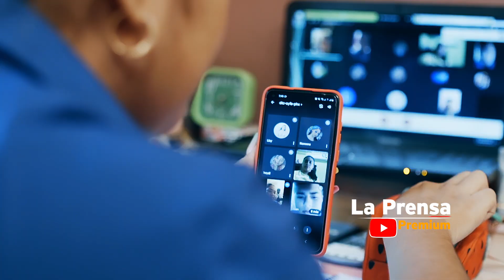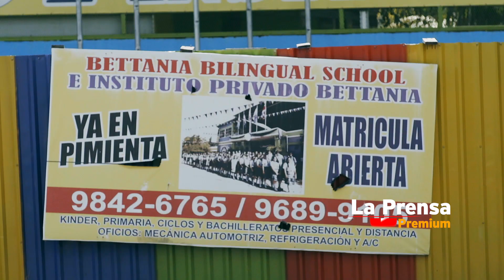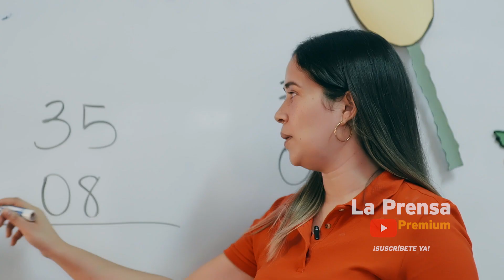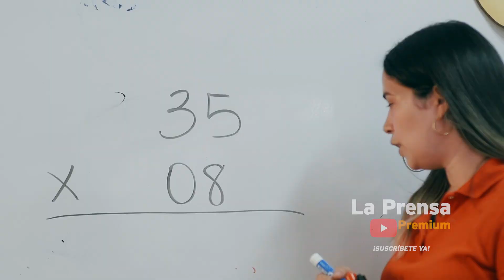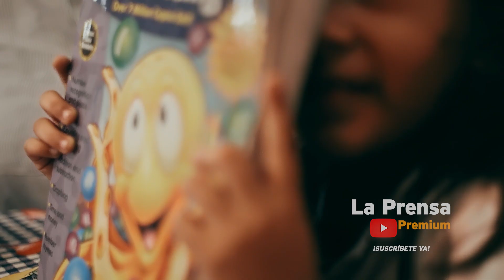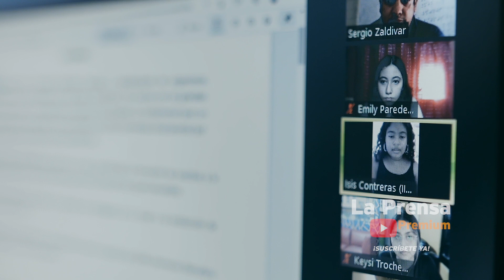Especial clases en línea: maestros sueñan con volver a las aulas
Los docentes de Honduras han duplicado esfuerzos desde casa y la esperanza de regresar a la presencialidad crece.